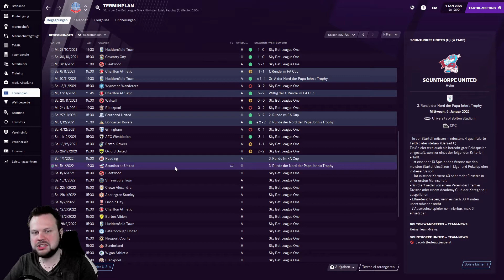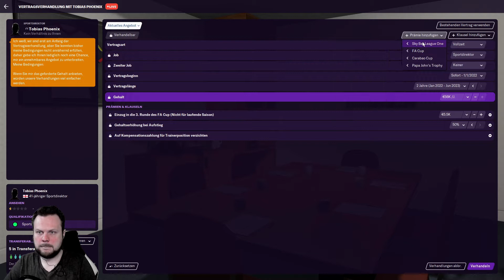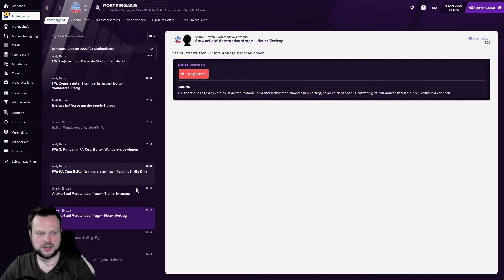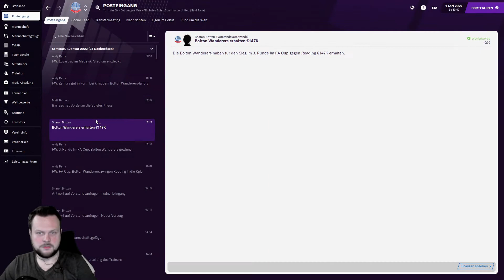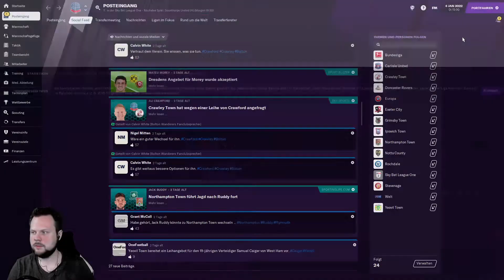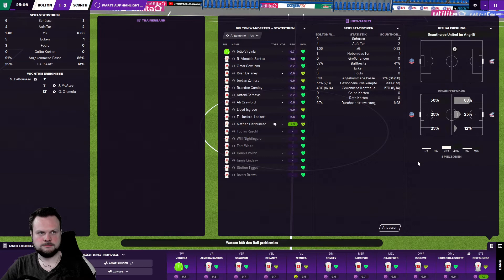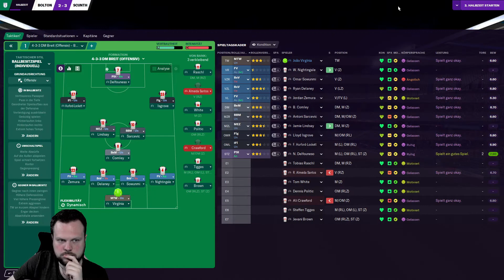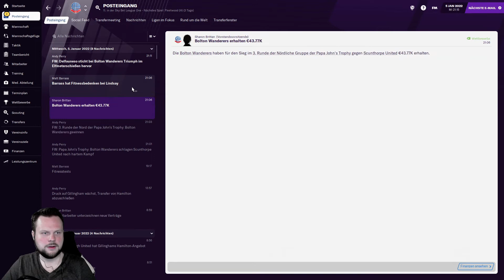FOOTBALL MANAGER 2021 #056 ⚽ POKALFIGHT ⚽ Let´s Play FM 2021 [ Deutsch ]